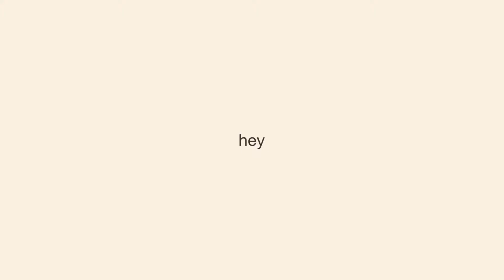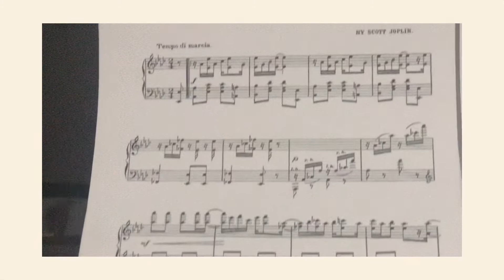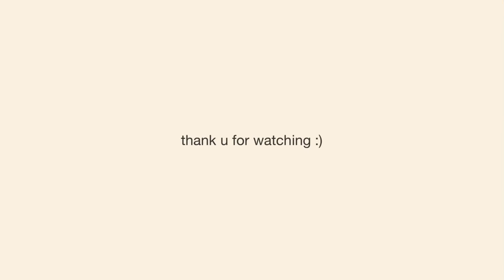a night of my life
hey everyone, so this is “a night of my life” and literally i don’t really do that much in the night time, but i still hope you will enjoy it! btw i’m still new on this youtube thing, so i’m sorry if this is freakin bad :)